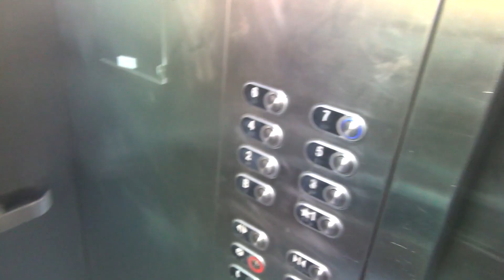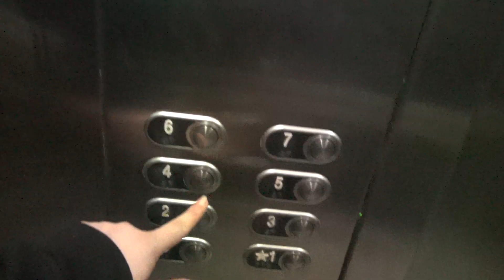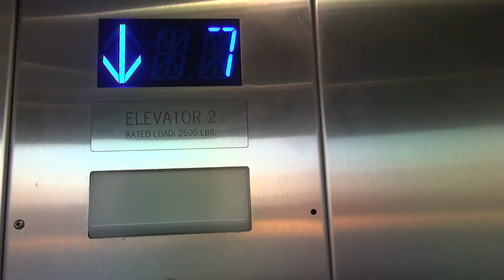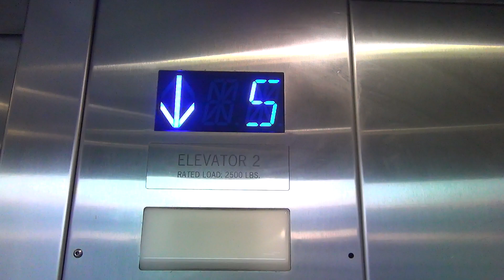BUSTED: Dover/ThyssenKrupp (Mod by Schumacher) Traction Elevators @ Pioneer Garage - Rockford, IL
(Recorded November 1st, 2024) These elevators have quite an interesting history, both originally had Impulse fixtures but were installed in two different periods, the left elevator was a Dover installed in 1990 while the right elevator was installed by ThyssenKrupp in 2005 shortly before they stopped installing new elevators with those fixtures. When the latter was being installed, the former was upgraded to be integrated with the new controller but retaining the original fixtures. Then, a couple of years ago, Schumacher came in and modded these with the MAD VR lookalike PTL fixtures and their typical traction modernization equipment
Yes, I did get busted here after recording, I'm assuming a security guard asked me why I was recording and accused me of being homeless despite me showing my car keys and that I work and live somewhere. Threw every excuse in the book and saying this is only for tenants for the office building it's connected to (despite signs and website saying this is a public garage for use by everyone 24/7). Oh well, if they want to be an arse like that, I ain't giving them any of their money, they can kiss my rear end if they want